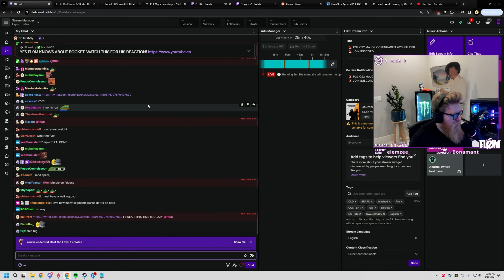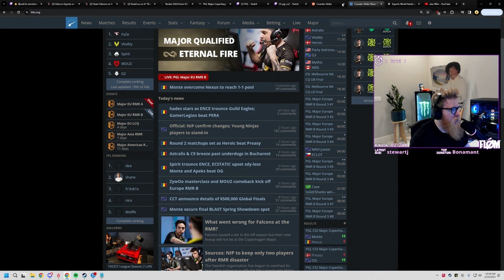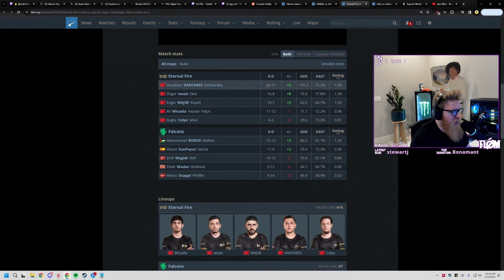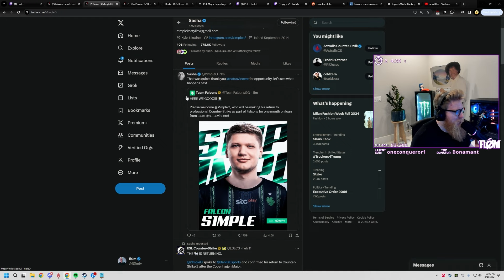fl0m Reacts to s1mple Joins Falcons